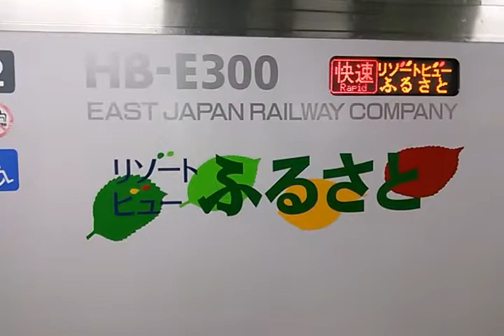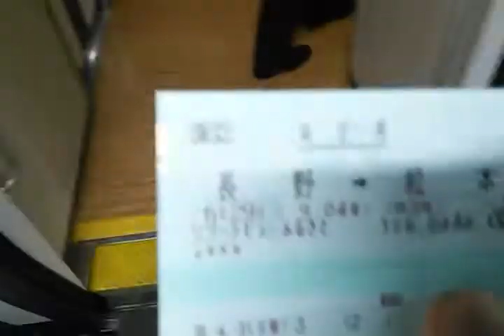【快速リゾートビューふるさと】信越本線の長野駅に到着する南小谷(みなみおたり)行き｢リゾートビューふるさと｣